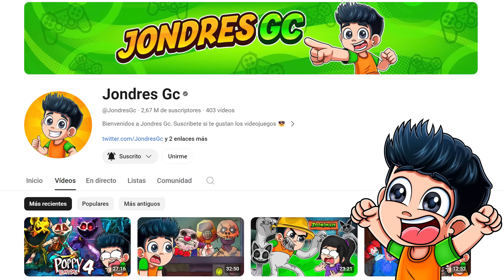SOY NIÑERO DE FLUMBO DE GARTEN OF BANBAN 🔵👶 | BABY IN YELLOW MOMENTOS DIVERTIDOS 🍼😂 | JONDRES GC